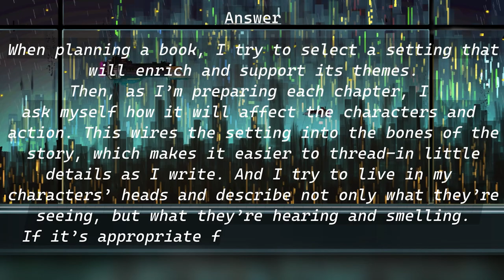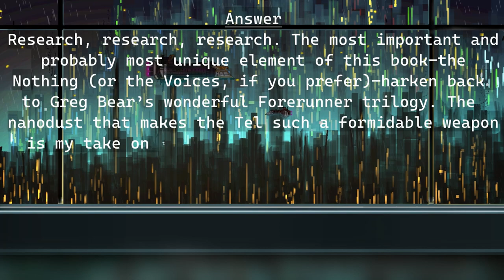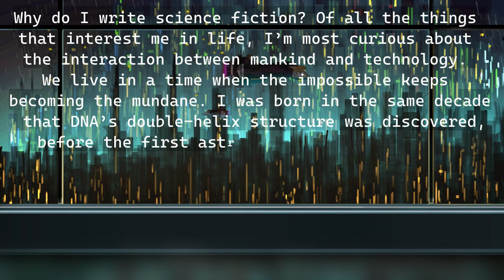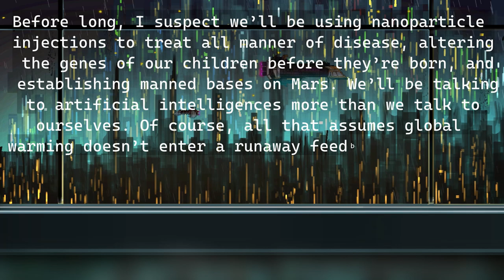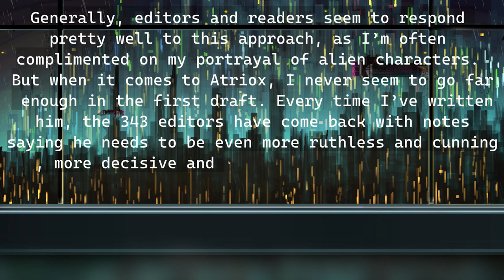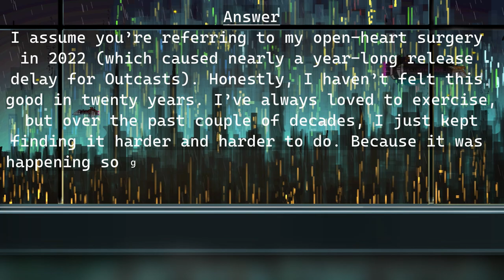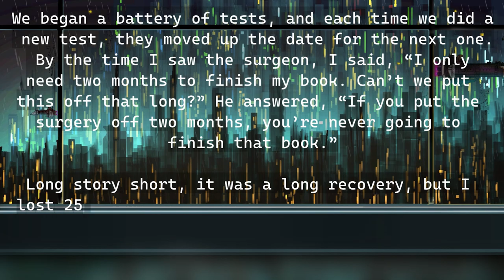Halo Outcasts IS AMAZING + Interview With Troy Denning! (Cat's Ramblers)